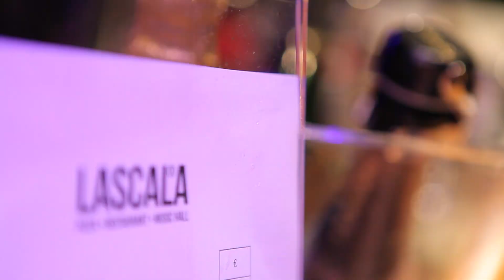LA SCALA CHANNEL